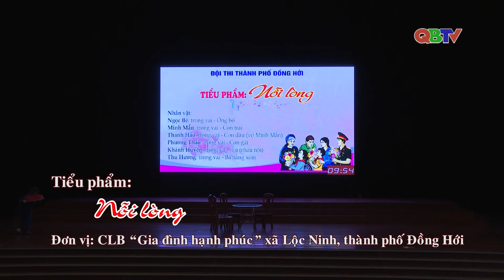Tiểu phẩm: Nỗi lòng | Biểu diễn: CLB Gia đình hạnh phúc thành phố Đồng Hới | QBTV